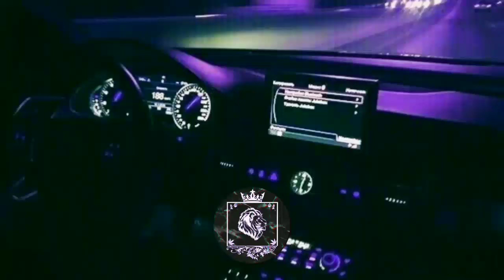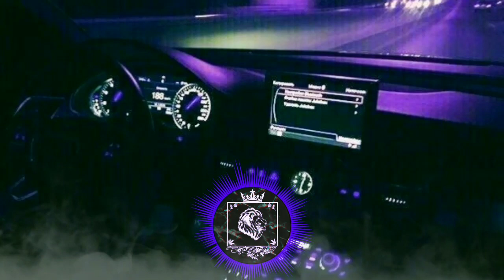✵ʙʟᴀᴛɴᴏʏ ᴏᴋʀᴜɢ✵ TRUEтень feat. Алексей Сулима - Такси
✵ʙʟᴀᴛɴᴏʏ ᴏᴋʀᴜɢ✵

♥ ‹‹ Слушаю не музыку - слушаю свою душу ›› ♥

Группа исполнителя.